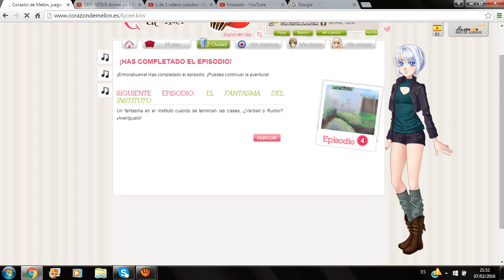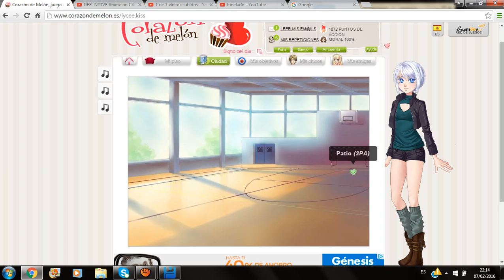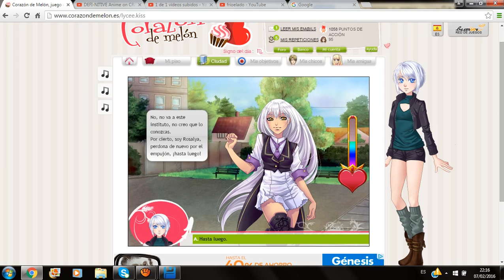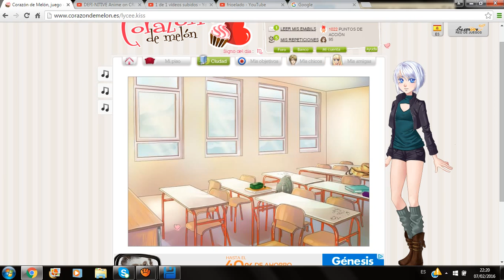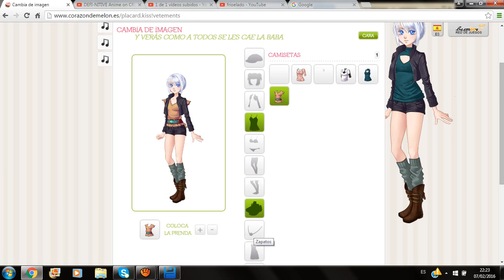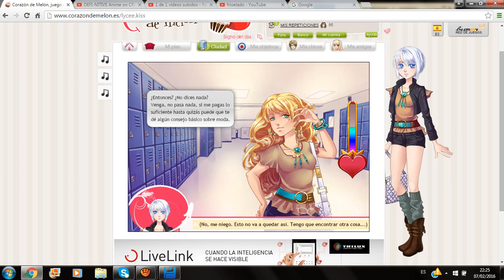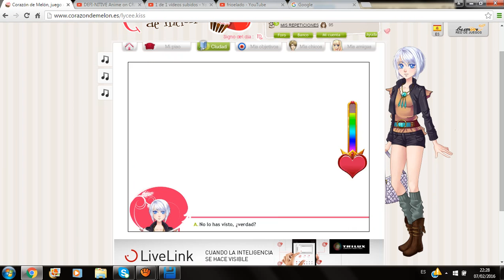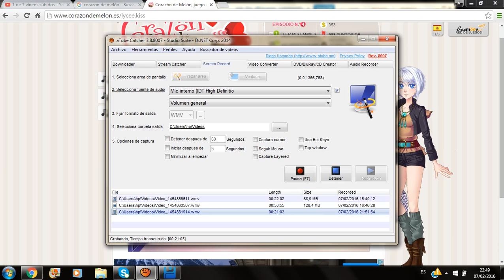corazon de melon capitulo 4 parte 1 anber la muy p....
dejad like